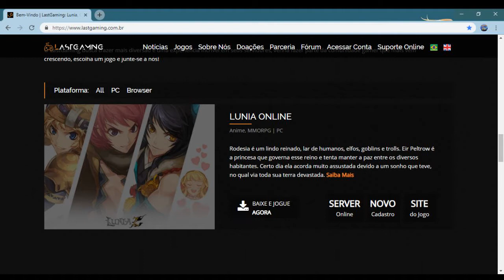Como baixa o Lunia Brasileiro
Parceiros  do Canal Inscreva - se

Site do lunia:
➤Lunia so de Brasileiros ( LastGaming )

➤ Lunia Spirit ( Global )
➤Facebook do Canal, Lendas de Lunia oficial